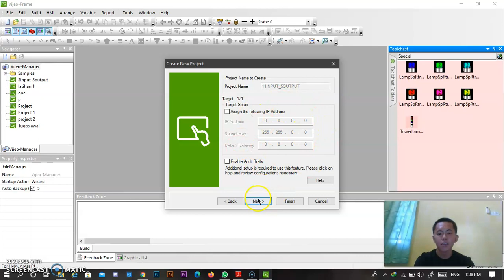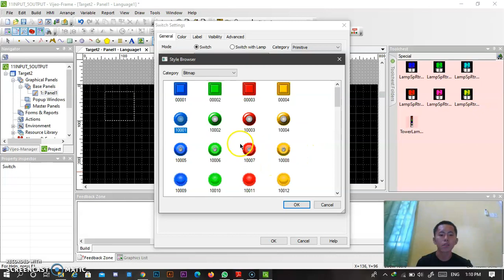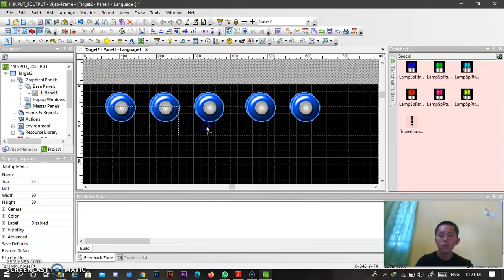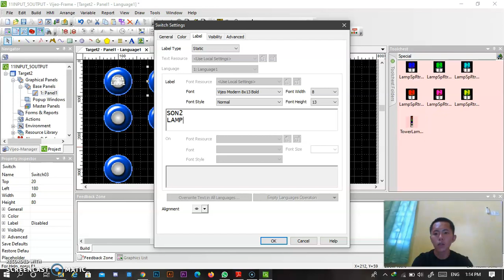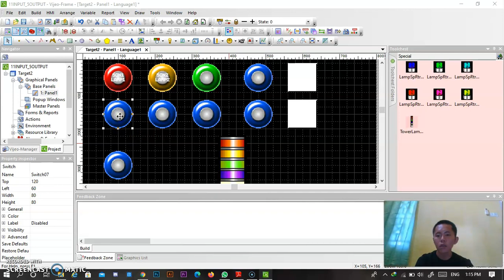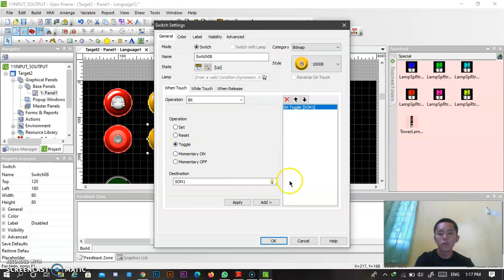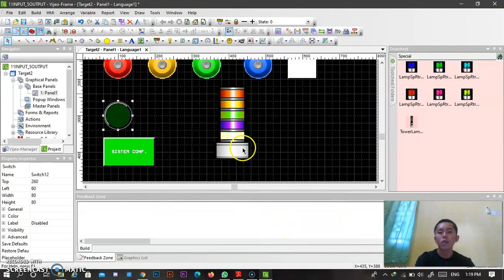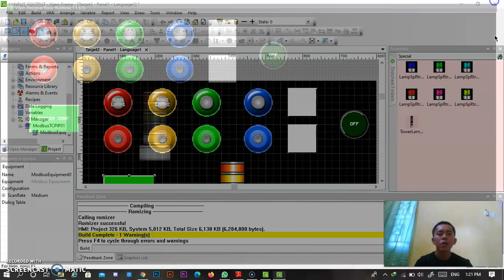Vijeo Designer Basic 11 input 5 output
Nama: Aprian Muntiela
Kelas: XII O2
Sekolah: SMKN 1 Batam
Mapel: Sistem Kontrol Terprogram
Nama Guru: Bpk Indra Yandesri
Semester & Tahun Pembelajaran: Smester 6 & 2021/2022
Judul simulasi: 11 input 5 output
menggunakan tower lamp & Blink